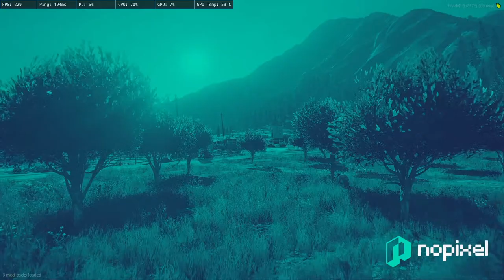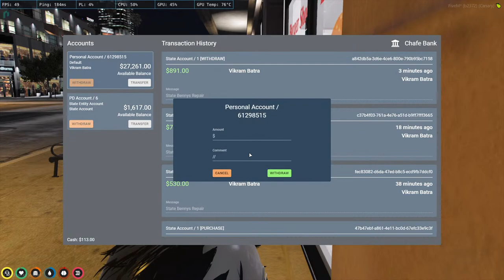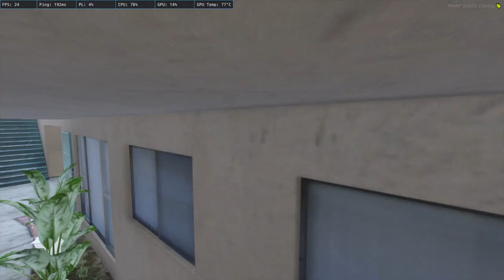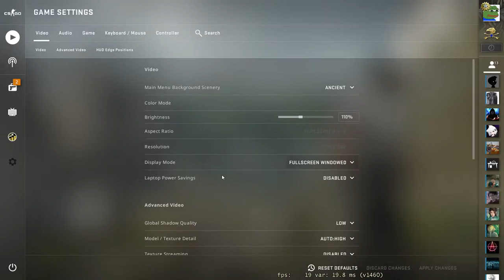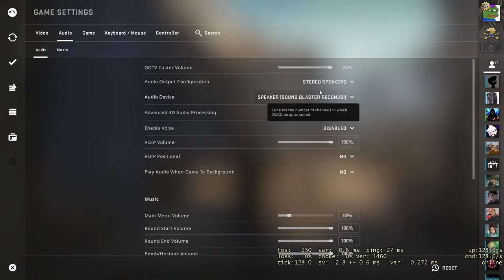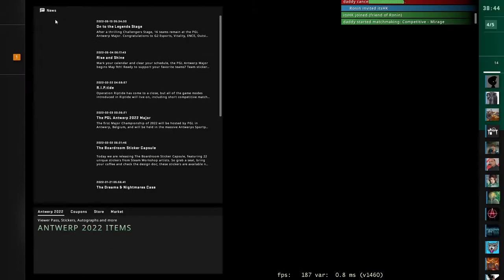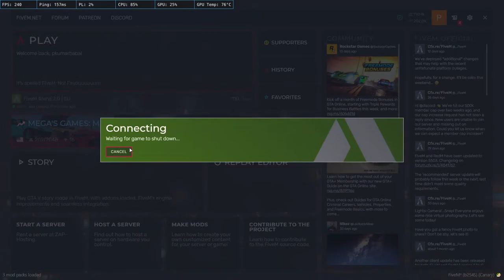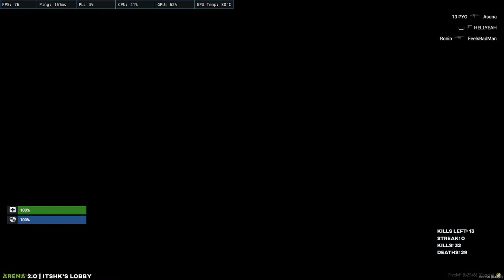Playing Indian Roleplay | Vikram Batra / Blackie | Gta V RP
UPI ID :- pkumarbabal-1@okicici
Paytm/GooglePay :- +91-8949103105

Chat Rules :-

• Self-Promotion
• Bullying/Racism
• Swearing

PC Specs :-

MotherBoard :- AORUS MotherBoard Gaming WIY

RAM :- CORSAIR RAM 16GB DDR4

PC Peripherals :-

Monitor :- BENQ LED 24" XL 2411p 144hz